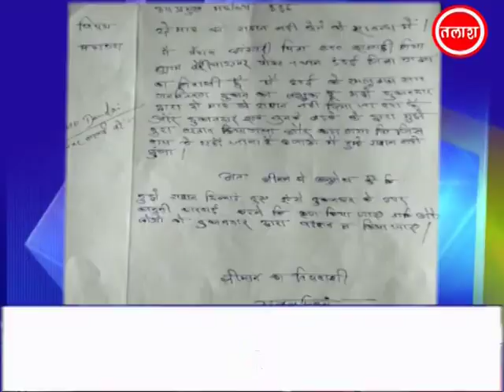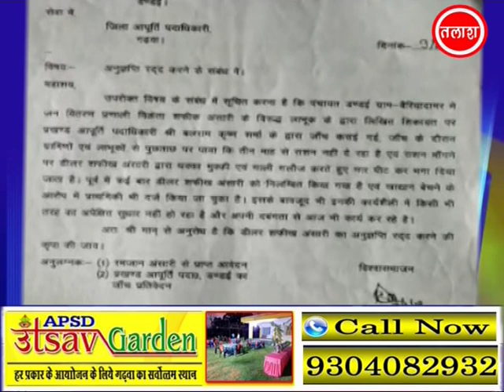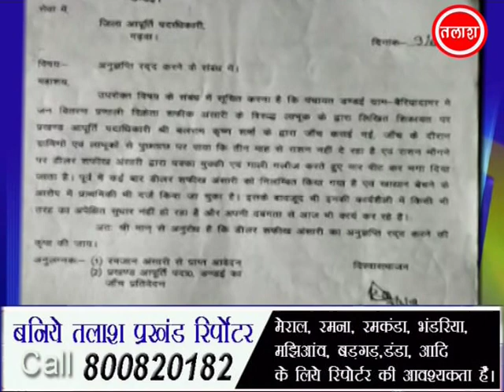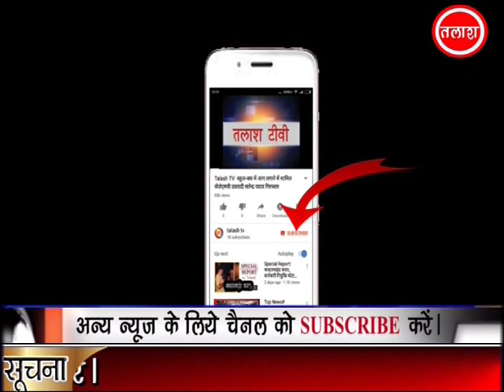डंडई | गढ़वा | प्रखंड के विभिन्न जन वितरण प्रणाली दुकानों में भ्रष्टाचार जोरो पर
डंडई(गढ़वा) : प्रखंड में जन वितरण प्रणाली में व्याप्त भ्रष्टाचार और अनिमियता रुकने का नाम नही ले रहा है।लोगो के काफी शिकायत करने के बावजूद भी हालात में कोई सुधार नजर नही आ रहा है। हाल में ही पचौर गांव के जविप्र के डीलर रामचंद्र सिंह तथा झोतर गांव के माया महिला समूह के डीलर माया महमूल्ला वीवी के दुकान पर भारी अनियमितता को लेकर कार्डधारियों ने जोरदार हंगामा किया था।अभी तक ये मामला सुलझा भी नहीं था कि एक और मामला डंडई के डीलर राम गुलाम साव के द्वारा राशन नही देने की शिकायत को लेकर डंडई उपप्रमुख आनन्द प्रकाश को आवेदन मिला है।आवेदक बैरियादमर निवासी तैयब मिया ने बताया कि डंडई के डीलर रामगुलाम साव के द्वारा उसे 2 माह का राशन नहीं दिया गया, जब वह राशन लेने गया तो उनके द्वारा तथा उनके लड़का के द्वारा उससे अभद्र व्यवहार  करते हुए डांट फटकार लगाकर भगा दिया गया साथ ही बोला की जहां जाना है वहां जाओ राशन नहीं मिलेगा। वही दूसरा आवेदन में बैरियादमर के ग्रामीणों ने शिकायत किया है कि राम गुलाम शाह के द्वारा  बोला जा रहा है कि  हमें 20 परसेंट राशन कम मिला है  इसीलिए  हम मात्र  45 लोगों को ही राशन देंगे  बाकी लोगों को नहीं देंगे।आवेदक रेहाना परवीन, शकूर अंसारी,नूर मोहम्मद, ईमरान,अमरले आदि ने उपप्रमुख को आवेदन देकर नियमित राशन दिलाने की मांग की है।बताते चले की जून 18 में भी इसी तरह से बैरियादामर डीलर सफीक अंसारी के खिलाफ शिकायत मिलने पर उनके विरुद्ध जांच भी किया गया था और जांचोपरांत उक्त डीलर दोषी भी पाया गया था। जिस पर उसका जन वितरण प्रणाली की अनुज्ञप्ति रद्द करने की अनुशंसा प्रखंड विकास पदाधिकारी के द्वारा करके जिला आपूर्ति पदाधिकारी गढ़वा को अग्रेसित भी  किया गया था इसके बावजूद भी उक्त डीलर का अनुज्ञप्ति रद्  नहीं किया गया और अभी तक वो राशन वितरण केंद्र चल ही रहा है।अगर गहनता पूर्वक जन वितरण प्रणाली केंद्रों का जांच किया जाए तो शायद ऐसा प्रतीत होता है की बहुत ही अनियमितता का उजागर होगा।
Latest News
Breaking News
Current News
garhwa news
palamu news
latehar news
Talash TV